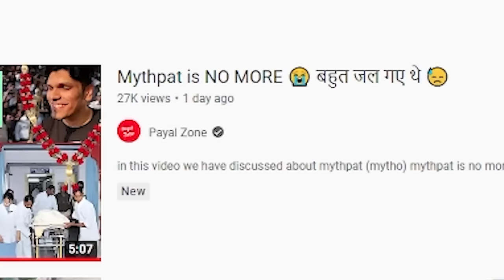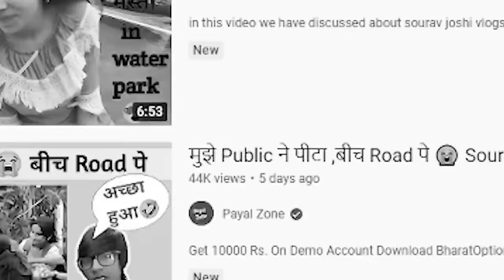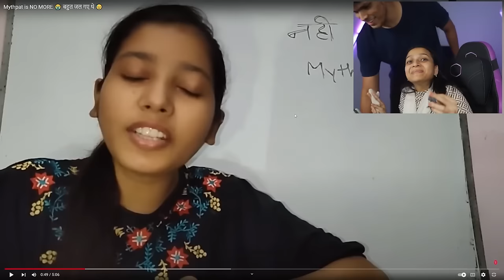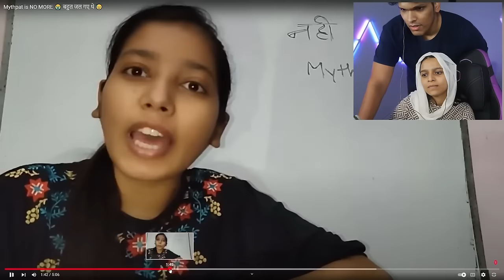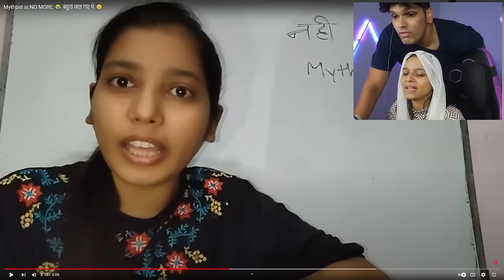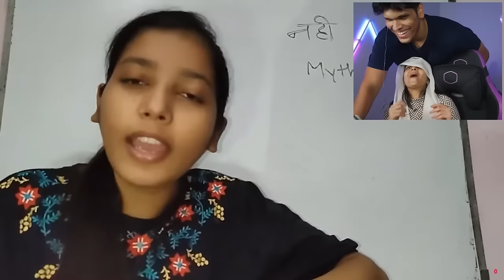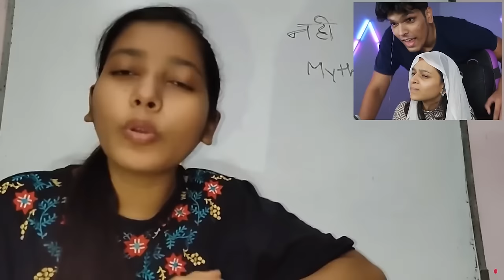Payal Zone is crossing the line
In this Video @Mythpat and @urmilaaa reacts on @YTExamPayal fake Videos.

mythpat
mythpat minecraft
mythpat vlog
mythpat wedding
mythpat marriage
mythpat horror games
minecraft new video
mythpat and urmila
urmila vlogs
urmila mythpat